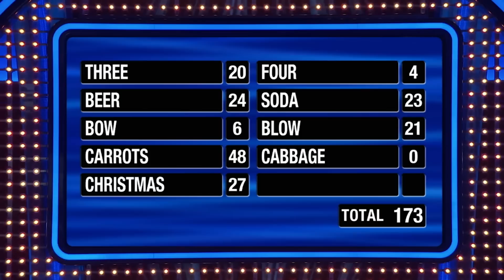NFL ballers! Steve Harvey’s favorite show!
Catch the best bits from our NFL showdown on Celebrity Family Feud! Stream the full episode on Hulu.

The Hall of Famers (Ray Lewis, Terrell Davis, Marshall Faulk, Edward Reed, and Isaac Bruce) played for the Hall of Fame Foundation, and the All-Stars (Amon-Ra St. Brown, Eric Kendricks, Trevon Diggs, Jacoby Brissett, and Chauncey Gardner-Johnson) played for the Conscious Kid.